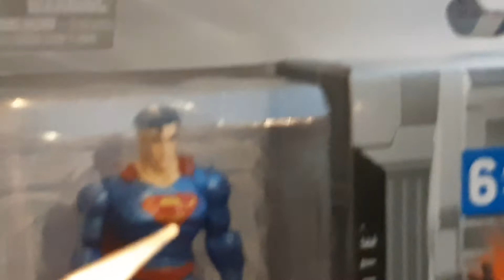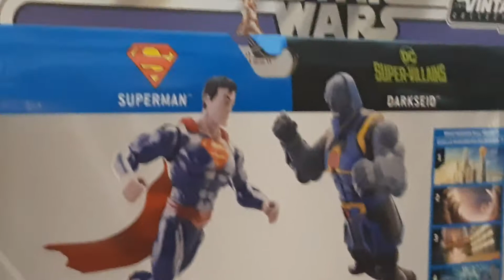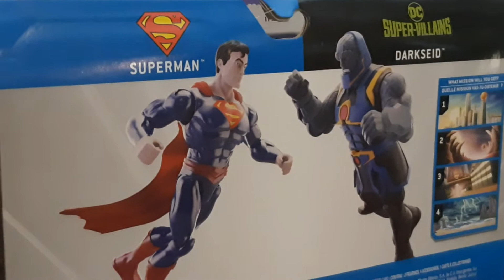unboxing DC Super Villain